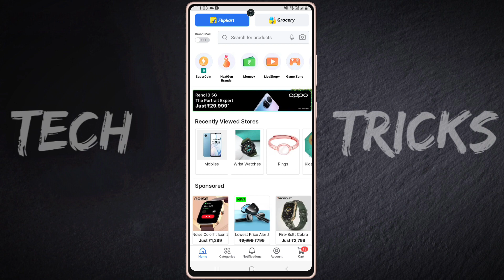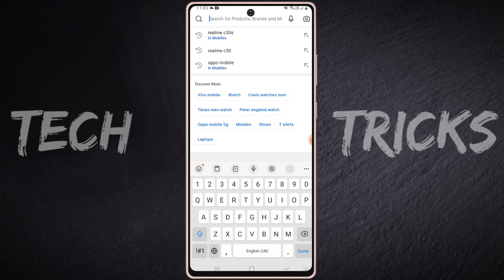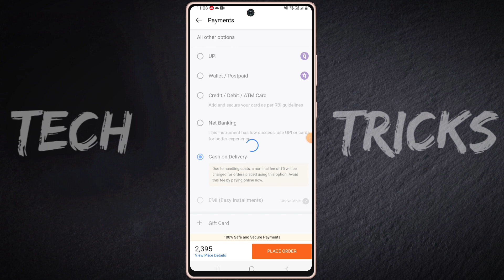flipkart par cash on delivery nahi ho raha hai | flipkart cash on delivery not available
hello dosto aaj ki video me mai aaap sabhi ko bataya hu ki flipkart me cash on delivery ka option kaise laye